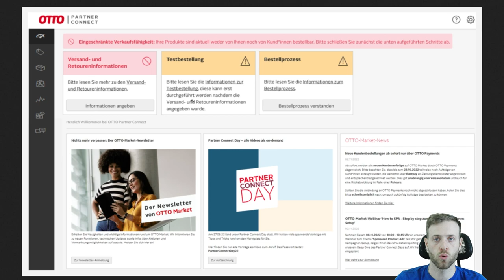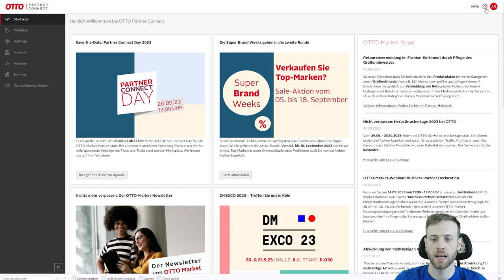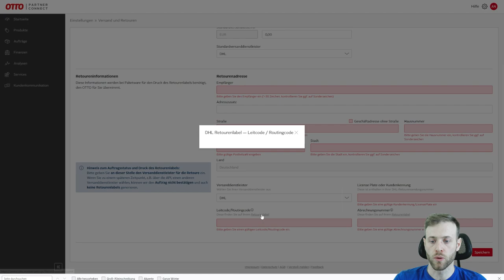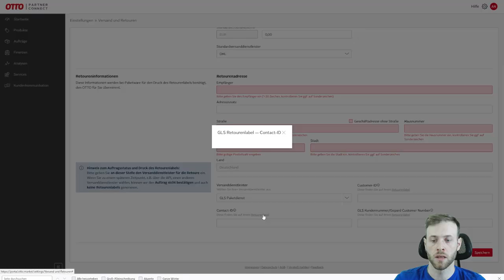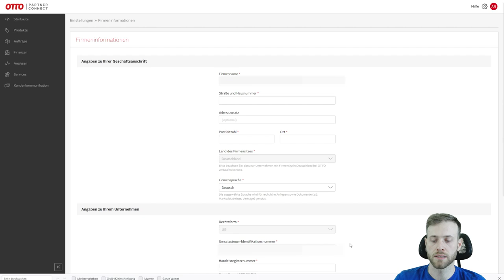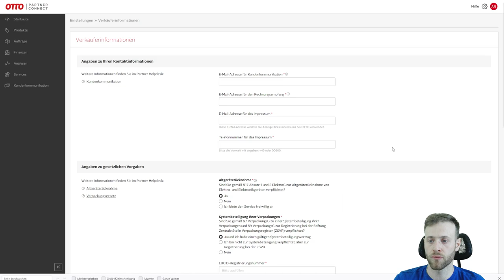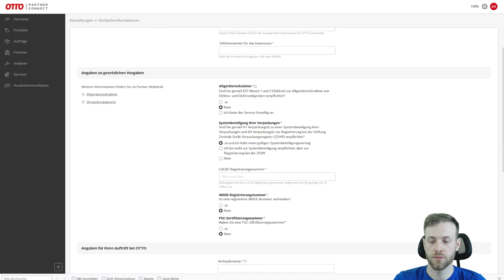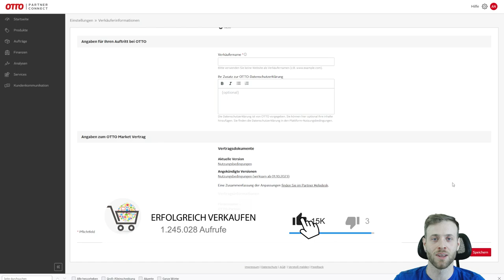OTTO Market Partner Connect Versand & Verkäufer Einstellung | LUCID & WEEE-Nr. einstellen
Ein neuer Marktplatz bietet viel Potenzial für mehr Umsatz, erfordert jedoch besonders zum Anfang viele Einstellungen im Verkäuferkonto.

Bei OTTO Market kommt es insbesondere auf die Einstellungen von Versand & Retourendaten an, da dem Kunden bereits nach Kaufabschluss ein Rücksendeetikett zur Verfügung gestellt werden muss.

In diesem Video erfährst du, wie du bei Otto Partner Conncect als Händler alle nötigen Einstellungen festlegen kannst, um einen reibungslosen Verkauf zu starten.

0:00 Intro
02:04 Versand und Retouren
05:53 OTTO Payments Anbindung
06:26 Firmeninformationen
06:55 Verkäuferinformationen
08:14 LUCID - & WEEE-Registrierungsnummer
10:35 OTTO Nutzerverwaltung
11:09 Folge Video Information